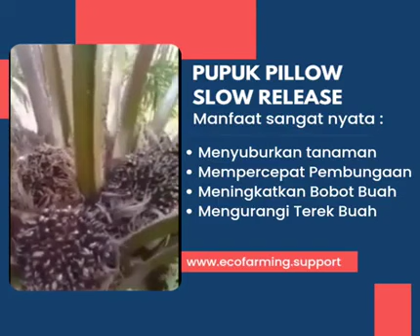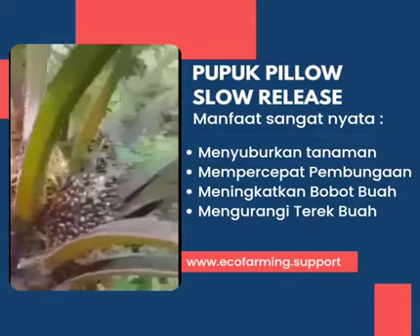19 September 2023